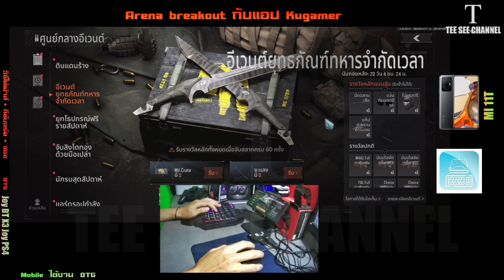Arena breakout กับ แอป Kugamer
การใช้งานกับแอปตัวเต็ม